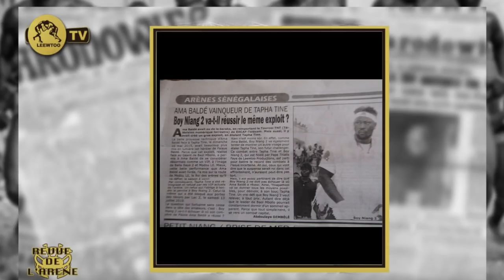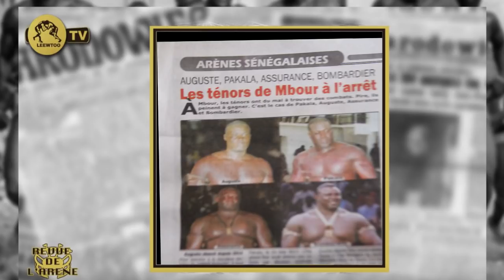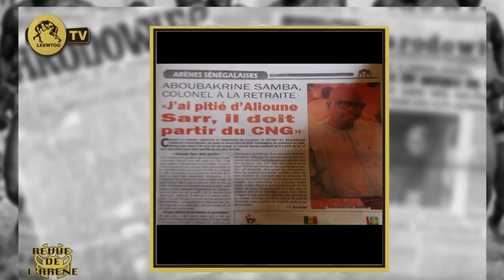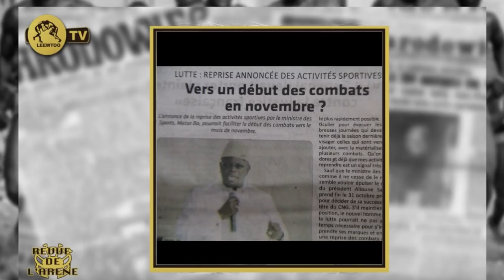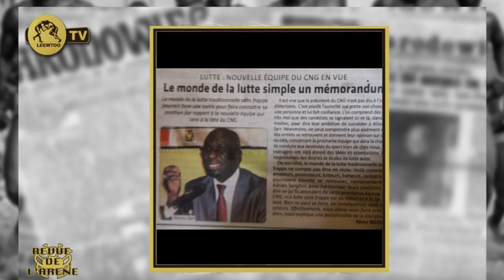Boy Niang 2: "Je vais réussir le même exploit qu'Ama Baldé"